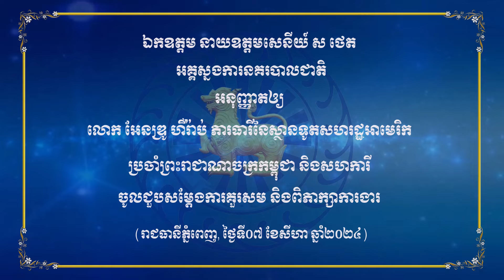ឯ.ឧ ស ថេត អនុញ្ញាតឱ្យ ភារធារីស្ថានទូតអាមេរិកប្រចាំក្រកម្ពុជាជួបសម្តែងការគួរសម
រាជធានីភ្នំពេញ ៖ នាព្រឹកថ្ងៃពុធ ទី៧ ខែសីហា ឆ្នាំ២០២៤នេះ ឯកឧត្តម នាយឧត្តមសេនីយ៍ ស ថេត អគ្គស្នងការនគរបាលជាតិ បានអនុញ្ញាតឱ្យ លោក អែនឌ្រូ ហឺរ៉ាប់ ភារធារីនៃស្ថានទូតសហរដ្ឋអាមេរិក ប្រចាំព្រះរាជាណាចក្រកម្ពុជា និងសហការី ចូលជួបសម្តែងការគួរសម និងពិភាក្សាការងារ នៅទីស្តីការក្រសួងមហាផ្ទៃ។
ជាកិច្ចចាប់ផ្ទើម ឯកឧត្តម នាយឧត្តមសេនីយ៍ ស ថេត បានស្វាគមន៍ចំពោះវត្តមានរបស់លោក អែនឌ្រូ ហឺរ៉ាប់ និងសហការី ដែលបានចំណាយពេលវេលាដើម្បីជួបសម្តែងការគួរសម និងពិភាក្សាការងារ។
លោក អែនឌ្រូ ហឺរ៉ាប់ ភារធារីនៃស្ថានទូតសហរដ្ឋអាមេរិក ប្រចាំព្រះរាជាណាចក្រកម្ពុជា ក៏បានថ្លែងអំណរគុណដល់នគរបាលជាតិកម្ពុជា ដែលផ្តល់កិច្ចសហការបានយ៉ាងល្អជាមួយតំណាងស្ថាប័នអនុវត្តច្បាប់របស់ភាគីអាមេរិកអមស្ថានទូតប្រចាំនៅកម្ពុជាលើការងារមាតុភូមិនិវត្ថន៍ពលរដ្ឋកម្ពុជាសញ្ជាតិអាមេរិក និងការងារប្រយុទ្ធប្រឆាំងអំពើជួញដូរមនុស្ស ការងារស្វែងរកមុខសញ្ញាប្រព្រឹត្តបទល្មើសជនជាតិអាមេរិកដែលរត់គេចខ្លួន និងបានថ្លែងអំណរគុណដល់នគរបាលជាតិកម្ពុជា ដែលបានផ្តល់កិច្ចការពារសន្តិសុខបានយ៉ាងល្អជូនថ្នាក់ដឹកនាំជាន់ខ្ពស់អាមេរិកក្នុងកំឡុងពេលមកបំពេញទស្សនកិច្ច រឺចូលរួមកិច្ចប្រជុំនៅក្នុងប្រទេសកម្ពុជា។
បន្ថែមពីនេះ ភាគីអាមេរិកក៏បានពិភាក្សាការងារមួយចំនួនពាក់ព័ន្ធនិងការទប់ស្កាត់ប្រយុទ្ធប្រឆាំងបទល្មើសឆបោកតាមប្រព័ន្ធអនឡាញ ដែលកំពុងមានការកើនឡើងទាំងក្នុងតំបន់ និងទាំងក្នុងសកលលោក។ ភាគីអាមេរិកក៏បានសន្យាចូលរួមចំណែកជាមួយនគរបាលជាតិកម្ពុជា ក្នុងការបង្កើនកិច្ចសហការដើម្បីធ្វើការស្រាវជ្រាវ ស៊ើបអង្កេតក្នុងការស្វែងរកជនសង្ស័យដែលប្រព្រឹត្តបទល្មើស ដើម្បីប្រមូលភស្តុតាងកសាងសំណុំរឿងផ្តន្ទាទោសជនល្មើស និងបណ្តាញពាក់ព័ន្ធទៅតាមផ្លូវច្បាប់។
ជាការឆ្លើយតប ឯកឧត្តម នាយឧត្តមសេនីយ៍ ស ថេត អគ្គស្នងការនគរបាលជាតិ បានវាយតម្លៃខ្ពស់ចំពោះកិច្ចសហការរបស់នគរបាលជាតិកម្ពុជាជាមួយនិងតំណាងស្ថាប័នអនុវត្តច្បាប់របស់សហរដ្ឋអាមេរិក អមស្ថានទូតប្រចាំនៅ កម្ពុជា មានដូចជា ៖ ក្រុមការងារ Task Force FBI DEA HSI...។
ឯកឧត្តម នាយឧត្តមសេនីយ៍ អគ្គស្នងការនគរបាលជាតិ បានបន្តថា បទល្មើសឆបោកតាមប្រព័ន្ធអនឡាញ គឺជាបញ្ហាប្រឈមជាសកលដែលគ្រប់បណ្តាប្រទេសទាំងអស់នៅក្នុងពិភពលោកត្រូវរួមគ្នាក្នុងការដោះស្រាយ និងប្រយុទ្ធប្រឆាំងបទល្មើសនេះ។ ជាមួយគ្នានេះ ឯកឧត្តម នាយឧត្តមសេនីយ៍ ស ថេត ក៏បានឯកភាព និងគាំទ្រចំពោះការបង្កើនកិច្ចសហការក្នុងការប្រយុទ្ធប្រឆាំងបទល្មើសខាងលើនេះ និងបានស្នើឱ្យភាគីពាក់ព័ន្ធទាំងអស់អនុវត្តទៅស្របតាមខ្លឹមសារនៃអនុស្សារណៈនៃការយោគយល់គ្នាដែលមានស្រាប់។
ឯកឧត្តម នាយឧត្តមសេនីយ៍ ស ថេត បានលើកឡើងថា នគរបាលជាតិកម្ពុជាត្រៀមសហការជាមួយភាគីអាមេរិកលើការងារផ្លាស់ប្តូរព័ត៌មានដើម្បីធ្វើការស្រាវជ្រាវ ស៊ើបអង្កេតរកពលរដ្ឋអាមេរិកដែលប្រព្រឹត្តបទល្មើសហើយរត់គេចខ្លួនមកនៅកម្ពុជា។
លើសពីនេះ ឯកឧត្តម នាយឧត្តមសេនីយ៍ ស ថេត អគ្គស្នងការនគរបាលជាតិ បានស្នើឱ្យភាគីទាំងពីររួមគ្នាក្នុងការប្រយុទ្ធប្រឆាំងបទល្មើសឆបោកតាមប្រព័ន្ធអនឡាញ ដែលនាំអោយមានបទល្មើសជួញដូរមនុស្សគ្រប់ទម្រង់ តាមរយៈការជួយសង្គ្រោះជនរងគ្រោះ ការស៊ើបអង្កេត និងបង្ក្រាបខ្សែរយៈបណ្តាញដើម្បីធ្វើការអនុវត្តតាមផ្លូវច្បាប់។
ជាចុងក្រោយ ភាគីនគរបាលជាតិកម្ពុជា និងអាមេរិក បានឯកភាពគ្នាទៅលើការបង្កើនកិច្ចសហប្រតិបត្តិការលើការងារបណ្តុះបណ្តាលបង្កើនសមត្ថភាពមន្ត្រីអនុវត្តច្បាប់ ដើម្បីឆ្លើយតបទាន់ពេលវេលាទៅនឹងនិន្នាការប្រែប្រួលនៃបទល្មើស៕